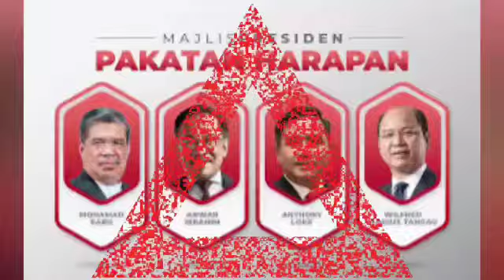Belum sempat UNDI PERCAYA ANWAR DI PARLIMEN, insiden ngeri ini tiba2 BERLAKU DI DEPAN PARLIMEN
Malaysiakini.com